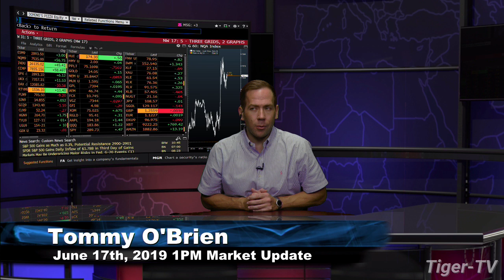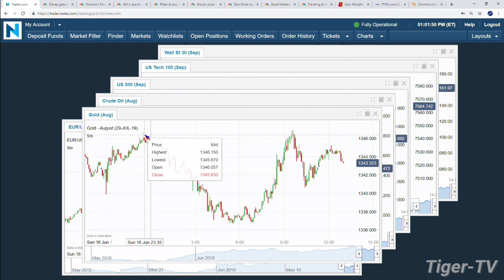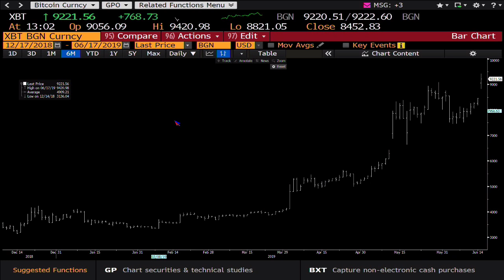June 17th, 1PM ET Market Update with Tommy O'Brien on TFNN